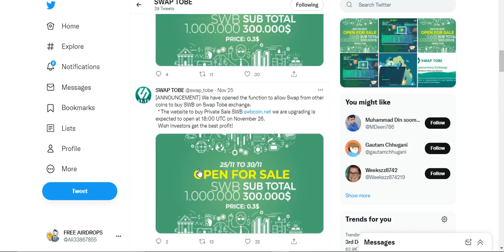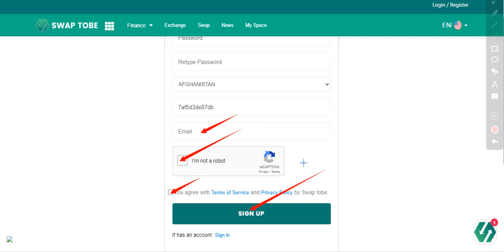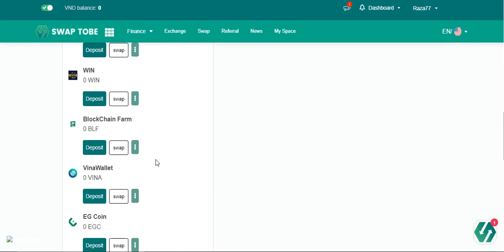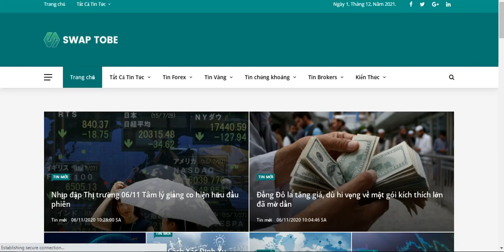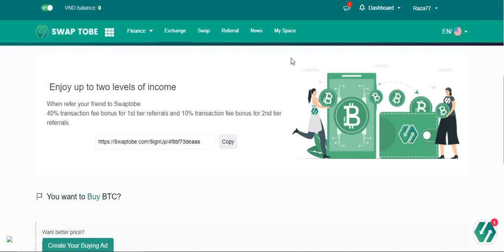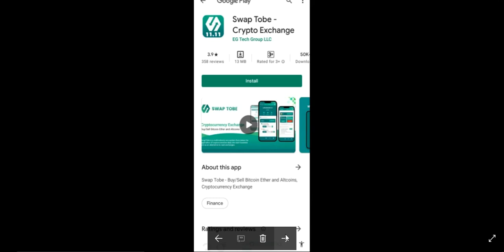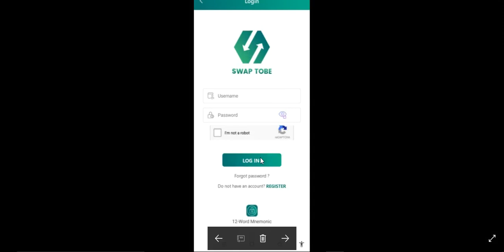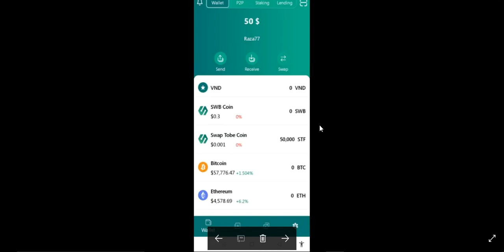EarnTO Instant 50$ To 50000$ Free Same Trust + SafePale Wallets AirDrop No KYC Free Tokens !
Assalamualaikum